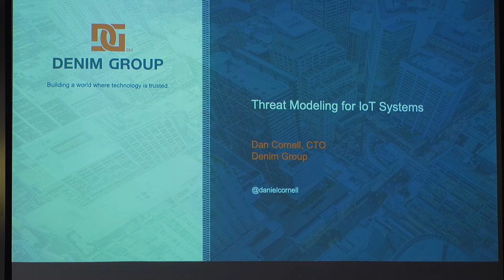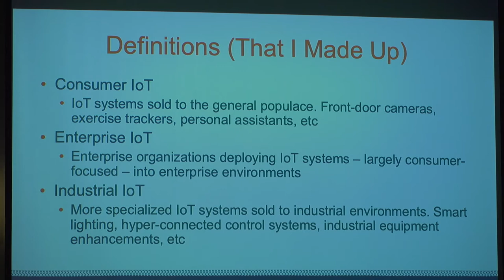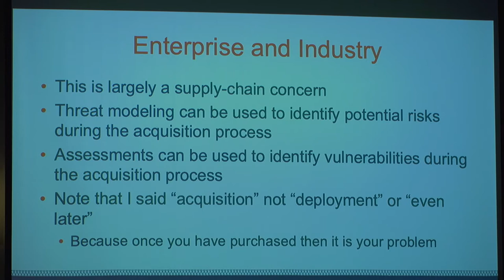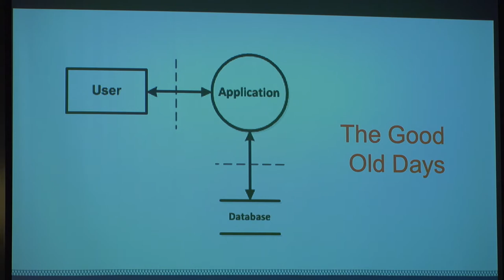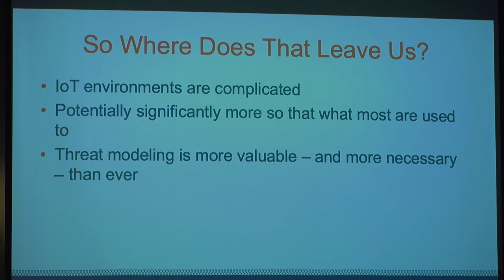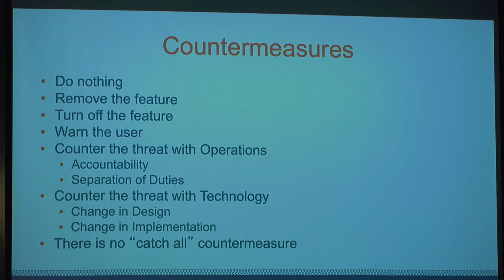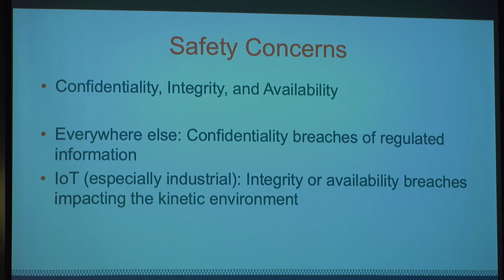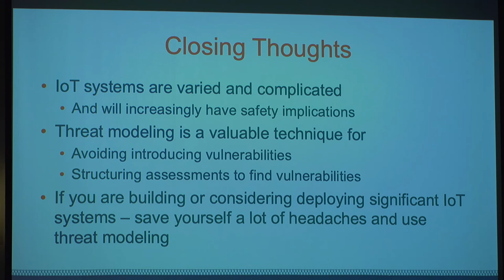2018 - Threat Modeling for IoT Systems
The Internet of Things (IoT) is an exciting and emerging area of technology allowing individuals
and businesses to make radical changes to how they live their lives and conduct commerce. The
challenge with this trend is that IoT devices are just computers with sensors running
applications. Because IoT devices interact with our personal lives the proliferation of these
devices exposes an unprecedented amount of personal sensitive data to significant risk. In
addition, IoT security is not only about the code running on the device. These IoT devices are
connected to systems that include supporting web services as well as other client applications
that allow for management and reporting.

A critical step to understanding the security of any system is building a threat model. This helps
to enumerate the components of the system as well as the paths that data takes as it flows
through the system. Combining this information with an understanding of trust boundaries
helps provide system designers with critical information to mitigate systemic risks to the
technology and architecture. This presentation looks at how Threat Modeling can be applied to
IoT systems to help build more security systems during the design process, as well as how to
use Threat Modeling when testing the security of IoT systems.